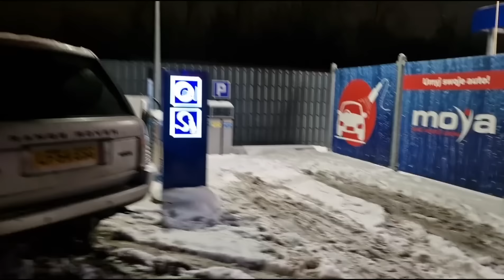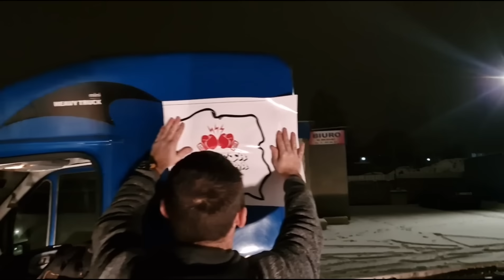237. Laweta po Europie- 500 tys km I już po nas...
Witam wszystkich zapraszam na kolejny odcinek.